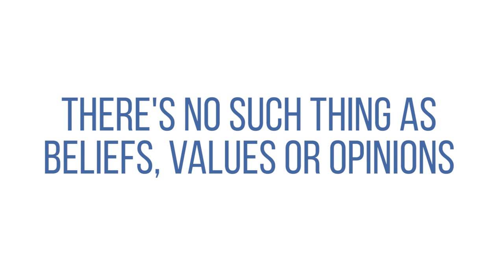How to Overcome LIMITING Beliefs (Radical Insight)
In this video, NLP Master Trainer Michael Breen takes a fresh look at beliefs and reveals a radical insight about our understanding of beliefs so you can be a master of change that is sure to surprise!

You'll discover how your limiting beliefs can prevent you from having what you want in your life, and how you can change that so you can achieve the success you desire.

To discover 19 little known secrets to become successful with NLP check out

Got a burning question about NLP you’d like to ask?
Click the link below to share; it might become a future video